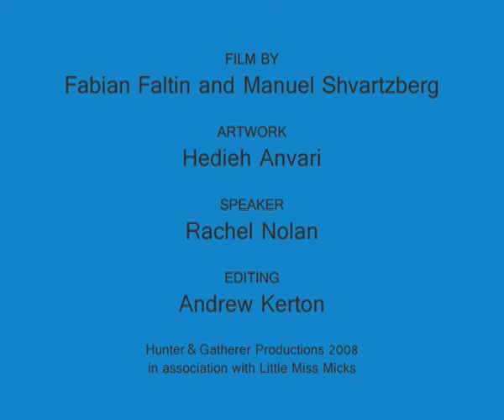Shamanic Networking Tent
A tent-like structure seen close to Art Basel Miami Beach 2012, ideal for networking and cultural exchange.